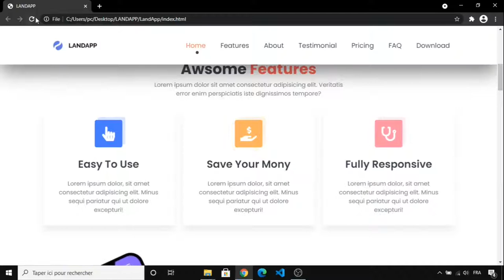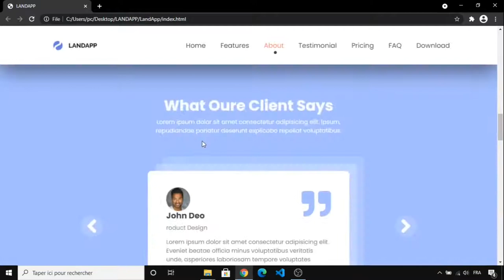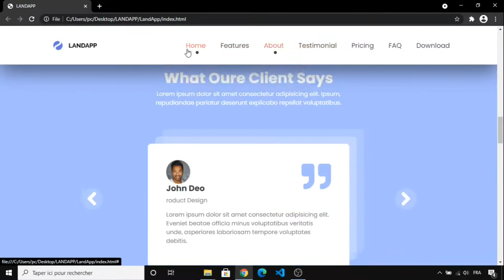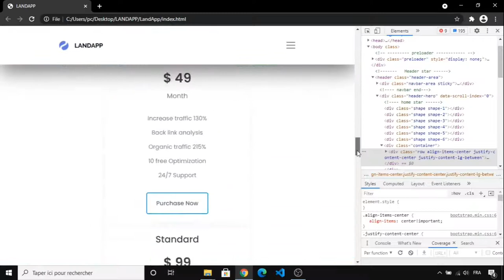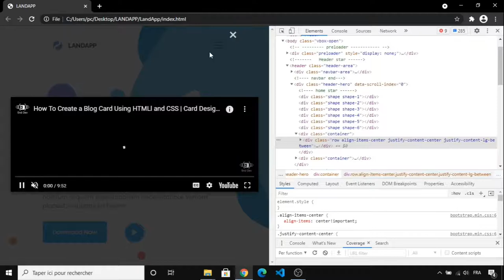Demo - Complete Responsive App Landing Page Website using Html and Css and Bootstrap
Complete Responsive App Landing Page Website using Html and Css and Bootstrap

➟ In this tutorial, I will show you how to create an app landing page step by step using Html, CSS, Bootstrap. App Landing Page Features Header with navbar and Home Section, About, Features, Testimonial, Pricing, FAQ, Download, Footer, and much more.

☛ Other Features:
➟ Fully Responsive Layout
➟ Html5, Css3, Bootstrap 5
➟ Clean Code
➟ Font Awesome icons
➟ Google Fonts

☛ Credits:
➟ Images:
➟ Unsplash
➟ freepink
➟ undraw.

 ☛ Fonts:
➟ Google Fonts
➟ font awesome.